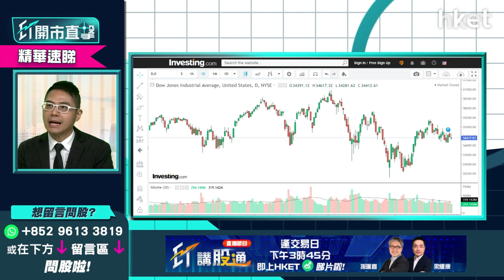【ET開市直擊】（精華）美國未來經濟衰退機會大唔大 聶sir同你分析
聯儲局主席鮑威爾於美國時間本周四亦會發表有關貨幣政策演說。大行高盛亦指聯儲局需要以足夠力度收緊貨幣政策，同時不能造成經濟衰退。並預期美國未來兩年經濟衰退的機會多達35%。華盛証券證券分析師聶振邦（Thomas）認為未來一年美國經濟再陷入衰退的機會不大。 從孳息率可見市場的憂慮並非如此大。就算未來加息力度大，相信對於美國經濟亦沒有帶來太大影響，詳細分析立即點擊收看／收聽。

重溫《ET開市直擊》足本版：
內地GDP勝預期 放水降準有何啟示？

Time code
02：07 - 美股焦點及上日表現
02：37 - 美股及外圍市況+港股ADR表現
03：15 - 亞太股市早段市況速報
03：40 - 周四鮑威爾發表貨幣政策演說   高盛：美國未來兩年經濟衰退有3成5機會
04：15 - 世界銀行因俄烏戰事下調全球經長預測    孳息率已回復常態
05：13 - 通脹8.5%創40年新高   加息力度需加大
06：15 - 港股上日市況速覽+北水盤路
07；10 - 內地首季GDP增長4.8%勝市場預期   惟3月份零售銷售數字收縮
08：05 - 全年經濟增長目標5.5%未達標   比去年首季增長18.3%明顯有落差
09：29 - 俄烏戰事未元   世界銀行下調環球經濟增長預測1%
10；01 - 內地降準穩定經濟   降準0.25偏低存有減息機會
11：51 - 美持續加息   人民幣未保持現況或現貶值
12：35 - 恒指今周展望    料今明兩天於21300至21800點上落
13：58 - 如何解讀比亞迪 （01211） 盈喜？ 是否符合市場預期？
16：07 - 招商銀行 （03968） 傳行長被查昨急跌7%，投資者現價買入是否值博？
17：29 - 高層被查消息對業務本身影響不大，相信降準消息會利好內銀內險股
19：03 - 上海傳明日復工復產，炒內地疫後復甦股是否適合？
21：15 - 恒生指數開市表現速報
21：36 - ET個股推介：紫金礦業 （02899）
26：57 - 觀眾問股：招商銀行 （03968） 52元有貨，雖仍然睇好前景，但應否繼續持有？
27：59 - 觀眾問股：降準利好內銀股？ 農行 （01288） 未來走勢點睇？
29：36 - 觀眾問股：安踏 （02020） 93.5元買入，上望多少？
30：24 - 內地人收費模式改變，更多消費者支持本地品牌，更利好李寧 （02331） 股價
31：31 - 觀眾問股：理想汽車 （02015） 88元有貨，應收割定繼續揸？
33：26 - 觀眾問股：華潤電力（008136）13.9元有貨   下一站睇幾多？前景如何？
34：46 - 如股價升穿16元阻力位，可上望17元至17.5元水平
35：20 - 觀眾問股：京東健康 （00618） 47元有貨，短線睇幾多？上望及止蝕位定多少？
36：50 - 恒生指數早段表現速報
37：32 - 觀眾問股：蒙牛 （02319） 42元有貨，短線一個月睇幾多？
38：53 - 觀眾問股：中海油田服務 （02883） 點睇未來業務前景？
40：18 - 觀眾問股：想買長江基建 （01038） 收息，買價位買好？
41：57 - 觀眾問股：Tesla 概念股   億和控股 （00838） 1.5元買入投資前景如何？
43：45 - 觀眾問股：東航 （00670） 未有貨幾錢買入？  上望及止蝕位如何？
45：13 - 觀眾問股：青島啤酒 （00168） 65元有貨   短線點睇？
46：10 - 觀眾問股：體育用品股揀安踏 （02020） 定李寧 （02331） ？  兩股幾時重拾升勢？
48：25 - 觀眾問股：海螺水泥 （00914） 38元買入  短線策略如何？
50：05 - 消息股速報：合景泰富 （01813） 、德昌電機 （00179） 、比亞迪電子 （00285） 、美團 （03690） 、阿里巴巴 （09988） 、騰訊 （00700） 、 小米 （01810） 、京東 （09618）
51：41 - 財經日誌提提你